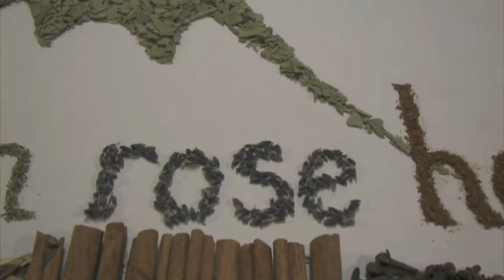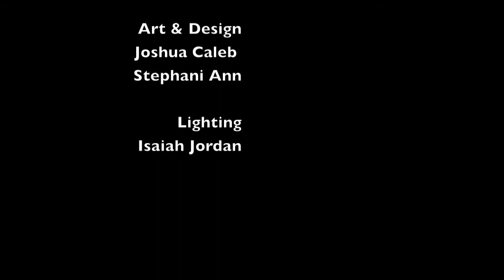Herbal Art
Mountain Rose Herbs video contest entry